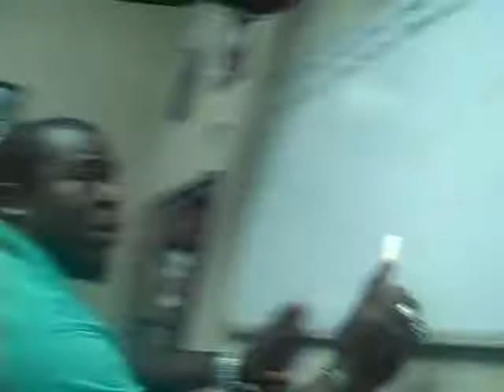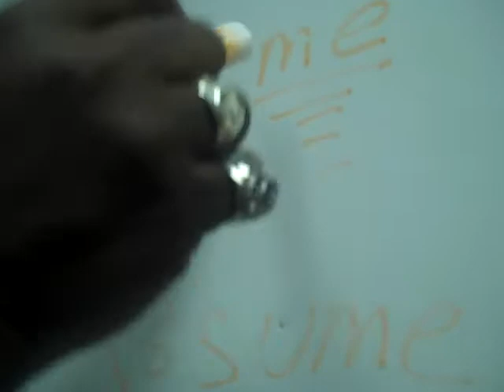Guaranteed Fresh Wrap-Up ; We Jus Fu**ing.... Pt 2